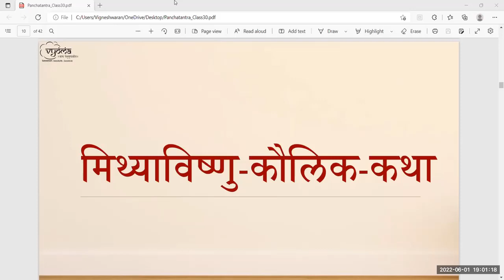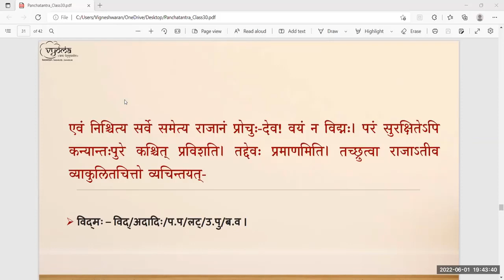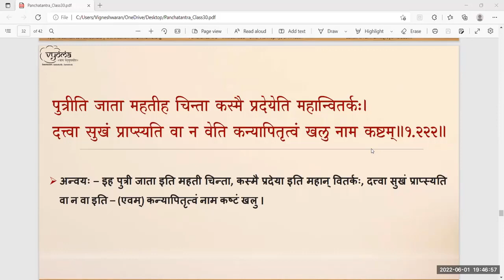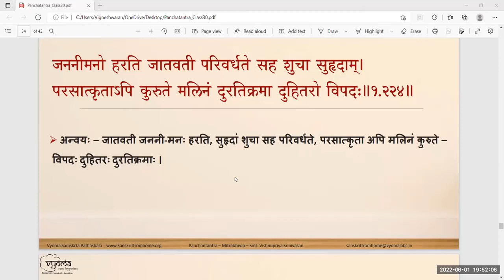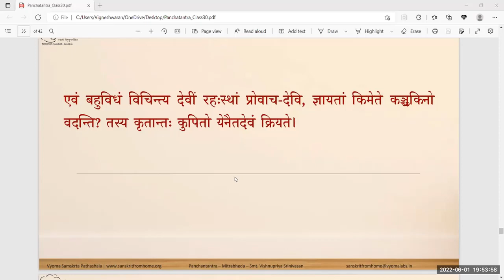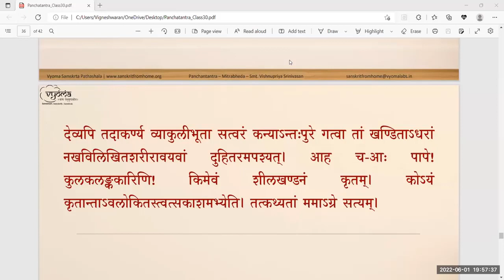30 | Mithyavishnu-kaulika-katha | Panchatantra - Mitrabhedha | Smt. Vishnupriya Srinivasan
mithyavishnu-kaulika-katha  to the course Learn Life Skills through Panchatantra - 1 (A textual study of Mitrabheda)  has been done in this video.